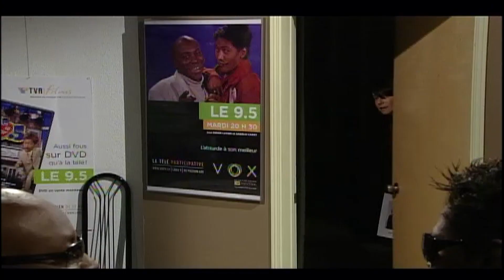Le 9.5 - L'audition de Marie Plourde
Automne 2009 - S04E03
Audition humoristique avec Marie Plourde
inclus dans l'émission 9.5 diffusion Vox/Matv Montréal 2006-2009
Producteurs/Concepteurs/Textes: Angelo Cadet et Didier Lucien
Réalisation studio: Norman Sutton
Aide à la web-diffusion: Jérémy Doucet-Koussaya et William Doucet-Koussaya